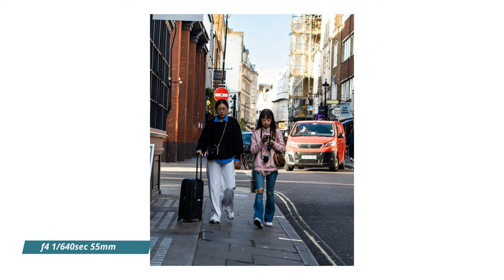Relaxing LONDON Sony A7IV POV Street PHOTOGRAPHY | Tamron 28-200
The lens that did it all

Today we're going through London with some relaxing POV street photography using the Sony a7IV and Tamron 28-200.
This video is focus more towards the photo side where I'll show you the different focal lengths used for each shot, so sit back, relax and enjoy!